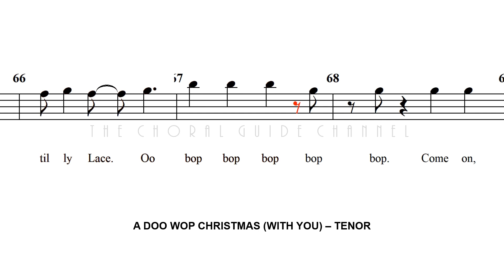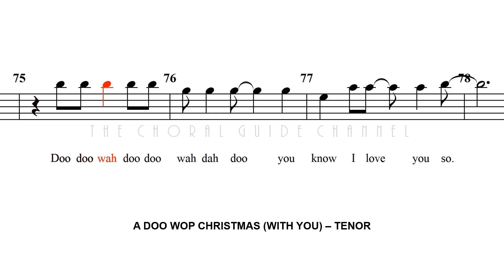A Doo Wop Christmas (with you)! - TENOR | Kirby Shaw